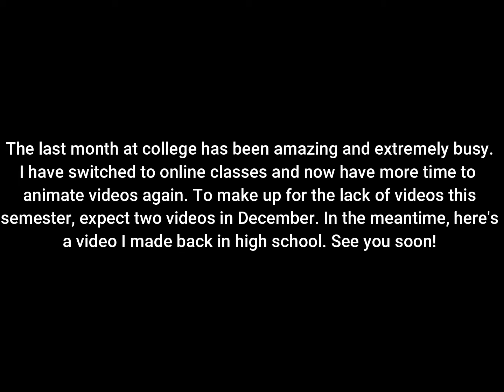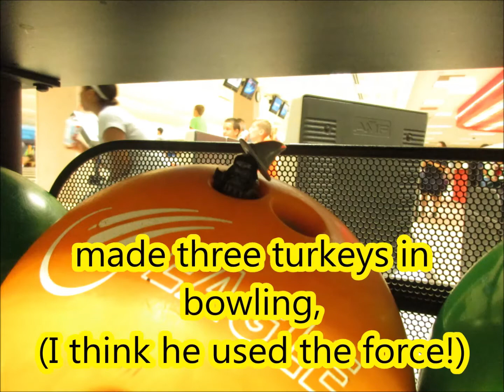Darth Gandalf (Highschool Animation) | A LEGO Stop Motion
Be expecting two videos in December! This is the way.